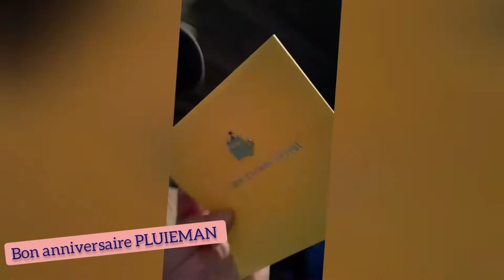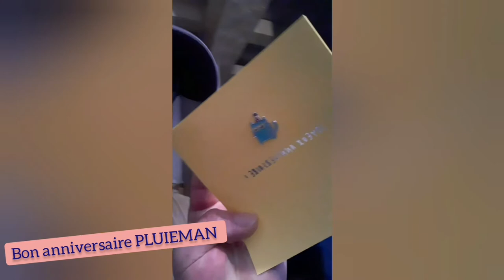HNSoFR Arts Show - Bon anniversaire PLUIEMAN {...Pardon avec 2 J de RTT en...(retard AstraZeneka)}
PLUIEMAN fête son anniversaire avec 2 jours de retard.
Petite animation Humour Noir du Sud/ouest.